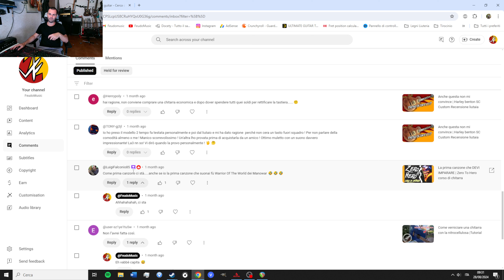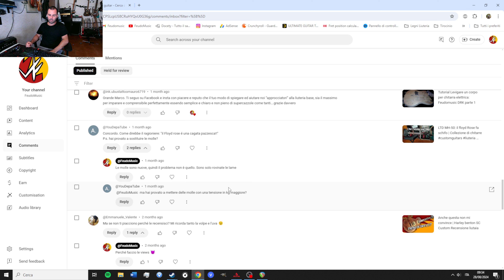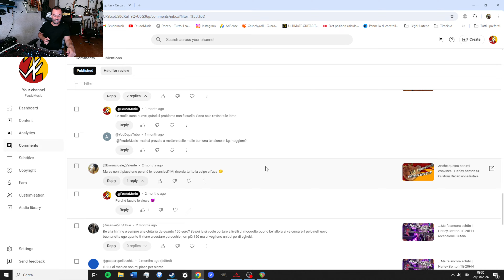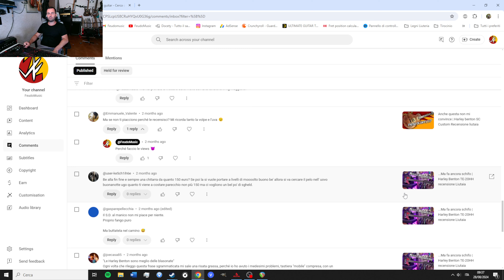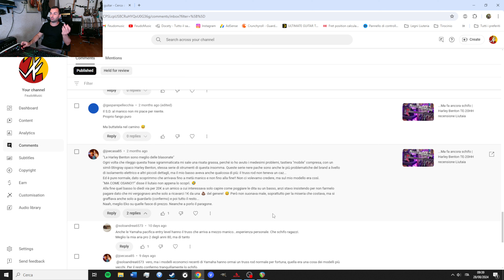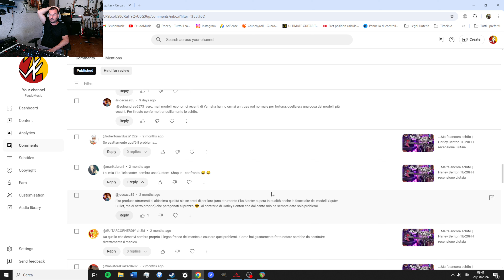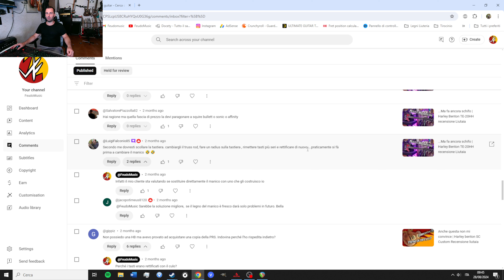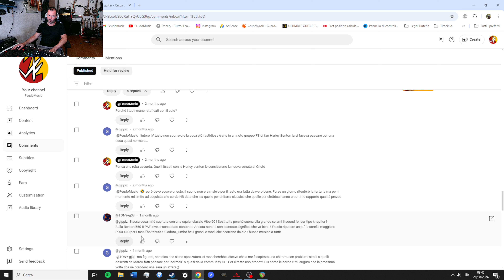Il flyod rose e la mia Ipocrisia? | Rispondo ai commenti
Acquista il mio romanzo Fantasy

Strumentazione che uso:

Focusrite scarlet 2i2 3th gen
Nux Mighty plug
Getaria cube baby
boss metal core

Utensili liuteria:
Lubrificante per corde